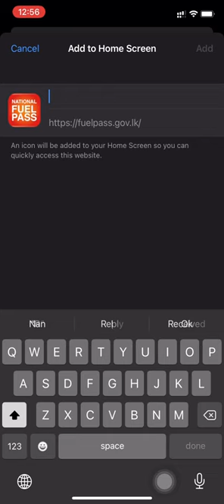How to Add website as App in phone | Quick access website | Fuel Pass